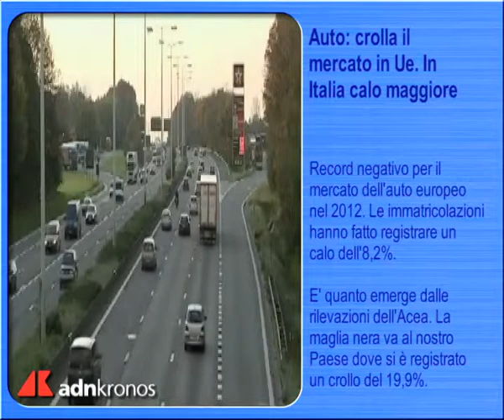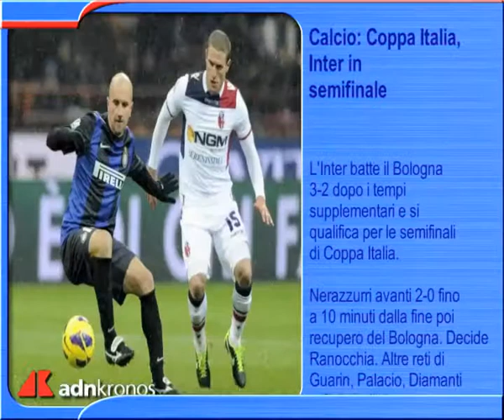Tg Adnkronos, prima edizione...